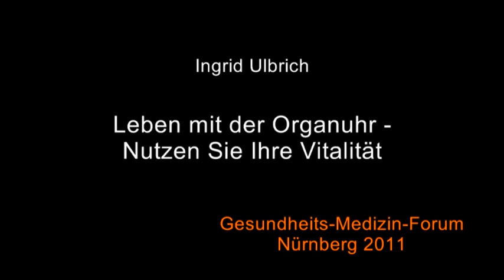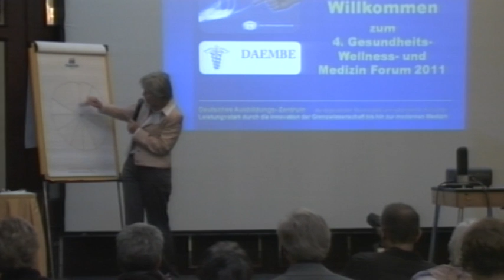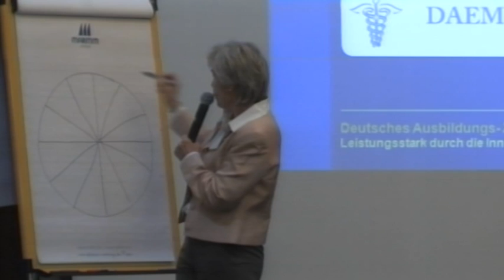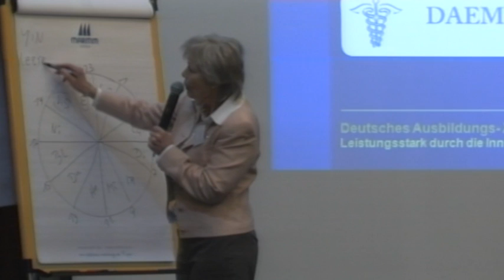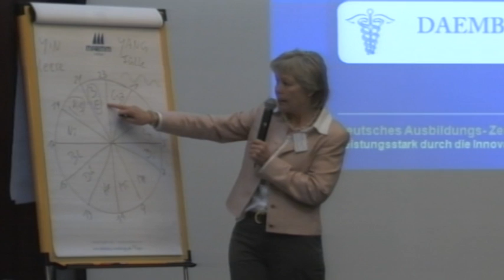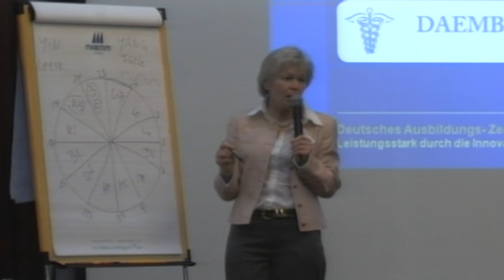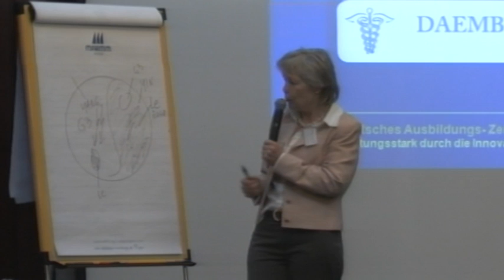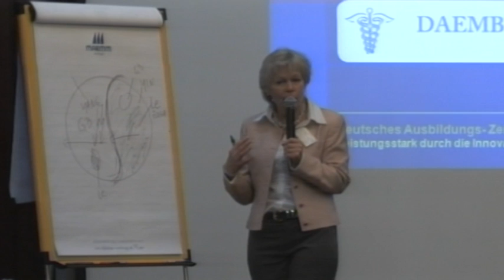1/3: Ingrid Ulbrich: Leben mit der Organuhr - Nutzen Sie Ihre Vitalität